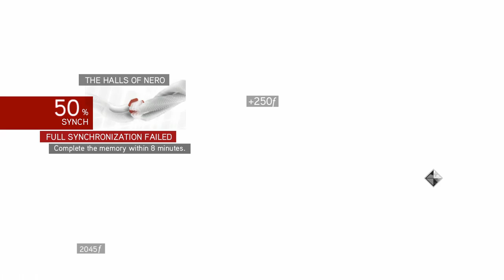Assassin's Creed Brotherhood Remastered - Gameplay Walkthrough Part 2 PS4 PRO